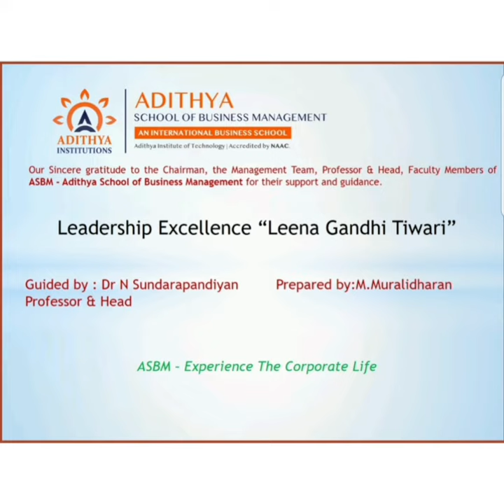ASBM MBA : LEADERSHIP EXCELLENCE : Leena Gandhi Tiwari by M.Muralidharan I MBA 2021